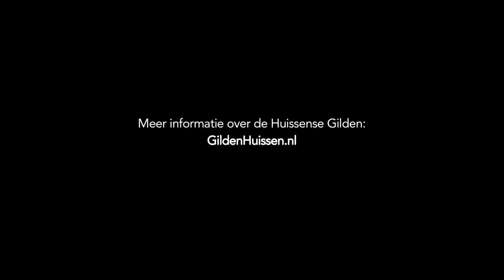Huissense Gilden openen Defilé 200 jaar Koninkrijk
Op zaterdag 16 juni 2014 opende de Huissense Gilden in Apeldoorn in het bijzijn van o.a. Prinses Beatrix het grand defilé ter gelegenheid van 200 jaar koninkrijk der Nederlanden.

De NOS zond deze gebeurtenis live uit op Nederland 1. In deze video ziet u een korte montage van de bijdrage van de Huissense Gilden

De rechten van deze video liggen bij de NOS.